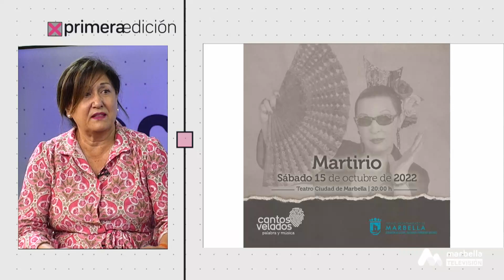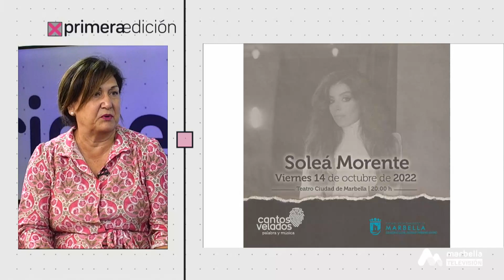PRIMERA EDICIÓN MARTES 11 OCTUBRE